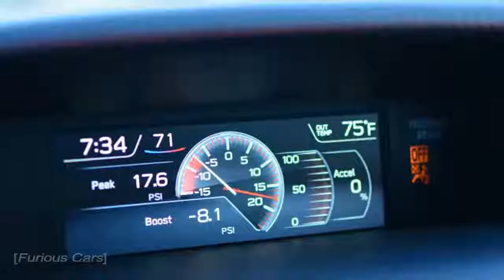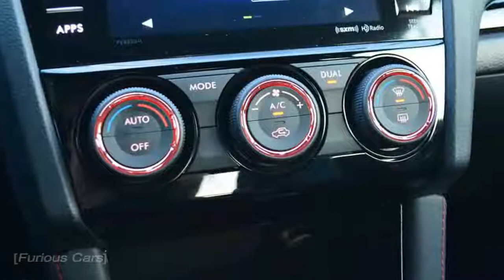AMAZING!! 2018 Subaru WRX STI Limited Review - Furious Cars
2018 Subaru WRX STI Review Colin McRae Cosplay
One of the most thrilling sedans around.

Buying a Subaru WRX STI does not turn you into a rally driver any more than wearing a Spiderman costume makes you able to climb walls. Yet with its heroic performance and high levels of feedback, the STI makes every drive feel rally-car epic.

Popular Post !